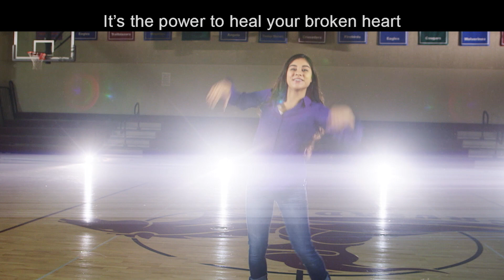Rocky Railway Music Video Montage | Group VBS 2020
Check out the music videos that will have everyone on their feet at Sing & Play Express and Rocky Wrap-Up